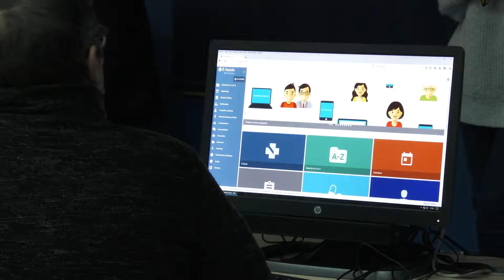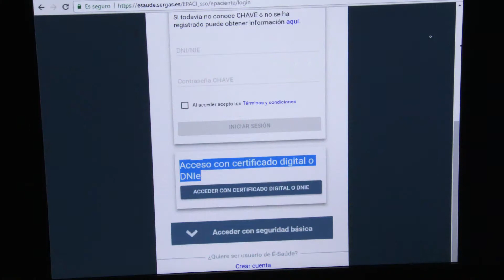O Sergas presenta unha plataforma dixital para consultar o historial médico ou pedir citas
A saúde e as novas tecnoloxías van da man na nova plataforma E-saúde, que impulsa a Xunta. O goberno galego presentou esta nova ferramenta hoxe en Vilagarcía.O dispositivo permite o acceso directo ó noso historial médico, dende calquera punto do planeta.